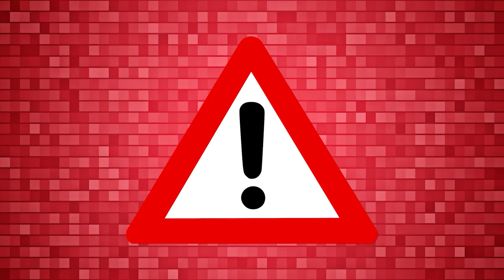VfB | Hertha BSC (0:2) & 1. FC Köln | Review & Preview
Solider Auswärtssieg in Berlin.
Weiter geht es gegen Köln - geht der Lauf weiter?